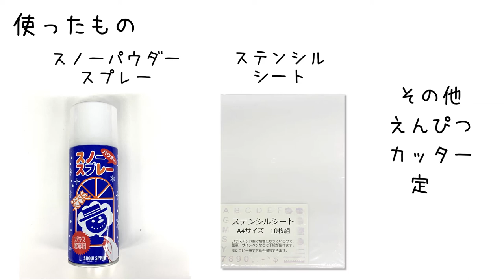【 ためしてみた 】 窓や透明ボードに♪ スノースプレーでおえかき